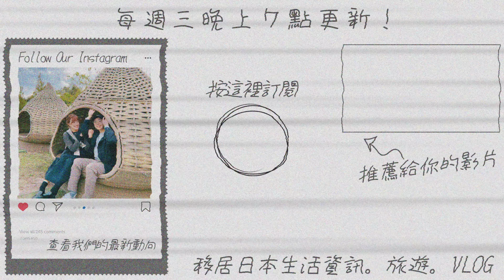日本生活必備物品【印章】｜「認印」「銀行印」「實印」的分別？什麼時候要用？在哪裏買？該選擇那一款？｜移居日本生活＆留學生必看資訊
喜歡這部影片就記得按Like，留下Comment，可以的話就Share給你的朋友們看喔！
►關於我們
KaKiu (喬) Instagram: kakiu_nkk
Chung (聰) Instagram: chung_csc